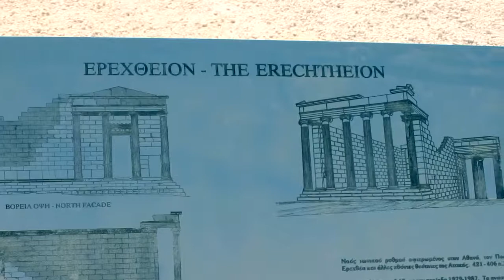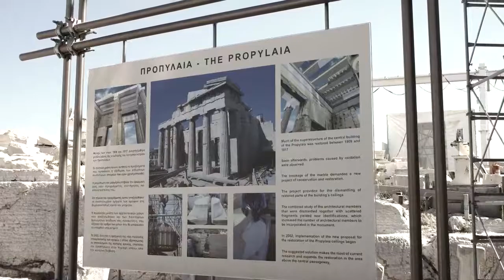The Acropolis Athens, Greece 2008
Images from the Acropolis in Athens, Greece 2008 during my Excellent European adventure.